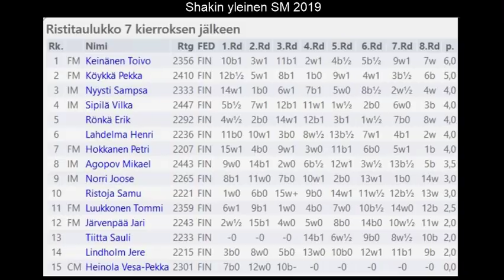Yleinen SM 2019 7. kierros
Sauli Tiitta kommentoi shakin yleisen sarjan SM-kilpailujen pelejä. Valitettavasti äänessä on häiritsevä hurina koko ajan!